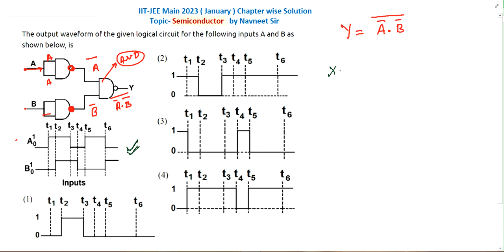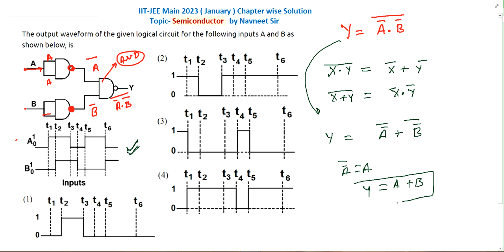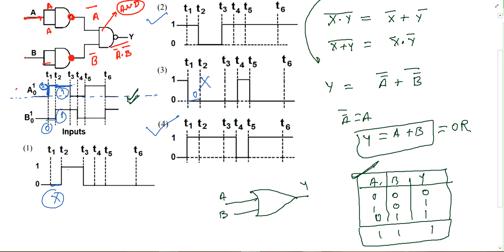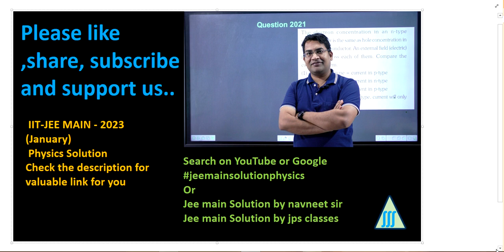The output waveform of the given logical circuit For the || semiconductor pyq jee mains 2023